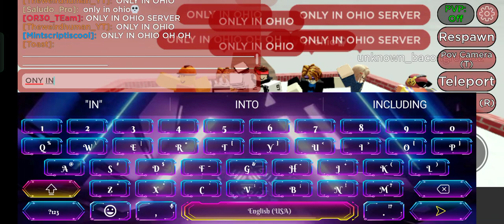Only in ohio